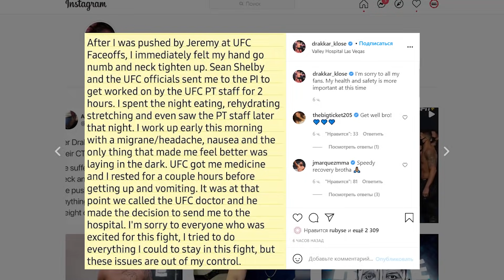ВСЕ РЕЗУЛЬТАТЫ и ФИНИШИ UFC ВЕГАС 24: УИТТАКЕР - ГАСТЕЛУМ I РОМАНОВ I ОРЛОВСКИЙ I БОНУСЫ I НОКАУТЫ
Обзор всех поединков турнира UFCVegas24​​​​​​, а так же бонусы и самые яркие моменты боев​.

Повтор всех поединков вы можете найти прямо сейчас в UFC Fight Pass.